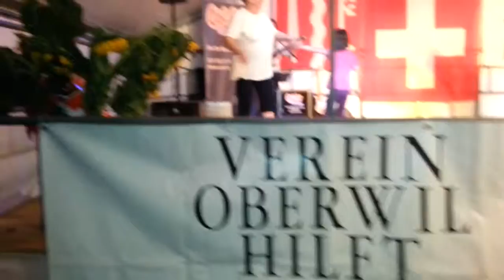1. August-Feier-2014-Oberwil-Rock n`Roll--